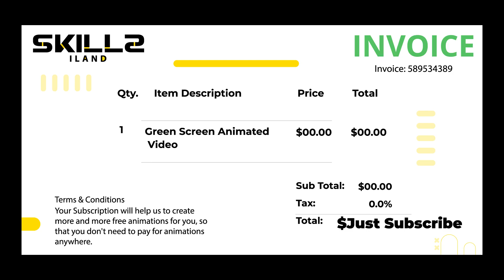Money Pot Animation Green Screen | Royalty-Free | Free for Commercial Use